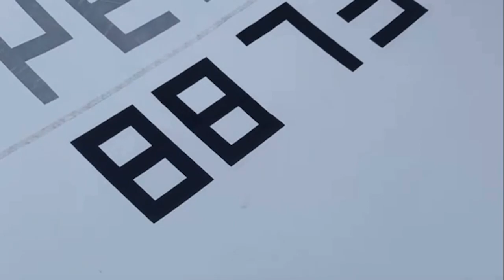Sunfish and Laser Sailing in COLD Weather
Sunfish Sailing and Laser Sailboat sailing, is reviewed by Sunfish Sailor Lee Montes. Sailing at Sea Cliff YAcht Club shows an introduction to cold weather sailing (Frostbiting) for small sailboats like Sunfish, Lasers, Optimists, Flying Scots and other boats.  Sailing in the winter takes a different mind set and different clothing.  Sailing in colder weather can be a joy for many people, but not for all.  Most importantly, wear appropriate clothing and gear, MUST Wear a Personal Floatation Device (PFD), don't sail alone and HAVE FUN!

Below are Some things used by Lee and if you use the links they will give you the same price as if you didn't use the link.

Gear to have:
Gill Sailing Boots
Gill Dry Suit
Gloves (not insulated but great grip)

Books
DAve Perry Book Rules Quiz to 2024

Camera:
Go Pro Cameras
IPhone 11Pro Max

Boat:
Mainsheet Block
Stand up Spring